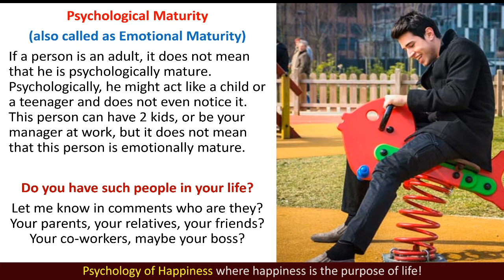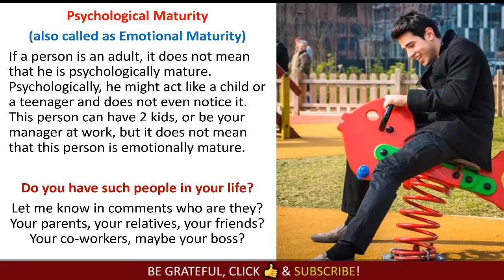Examples of Emotional Immaturity in a Relationship. Signs of maturity in Psychology | Elena Semenek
What is emotional maturity? Examples of emotional immaturity in a relationship. Signs of maturity in psychology. Personal growth video by Elena Semenek, an online psychologist and a life coach.